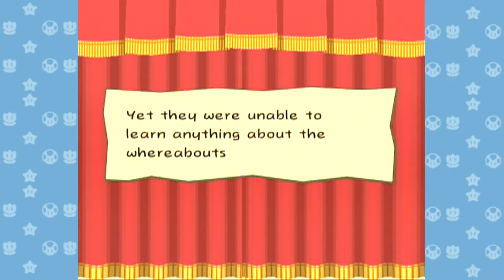Paper Mario: The Thousand-Year Door #6: Castle and Dragon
As we progress through Hooktail Castle, we realize the dragon is closer than expected.

Proudly Partnered with TGN!